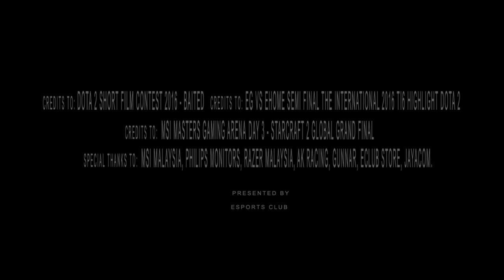The Core Project 2016 Grand Final Trailer